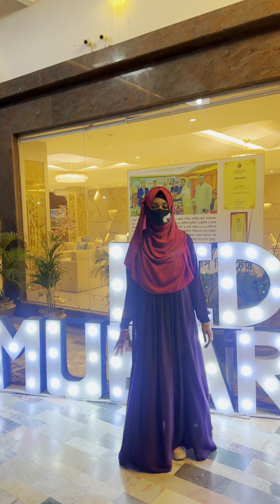বেশি পাকনামি করতে গিয়ে বিপদে পড়ে গেলাম🤦‍♀️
Assalam Alaikum❤️